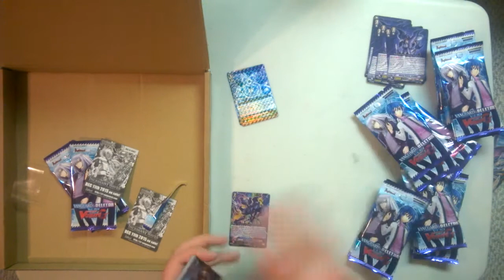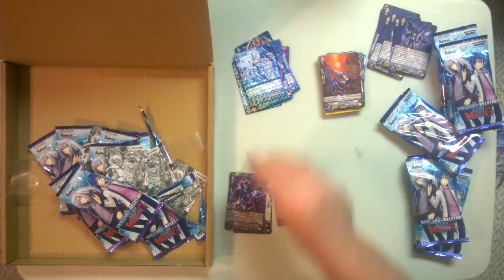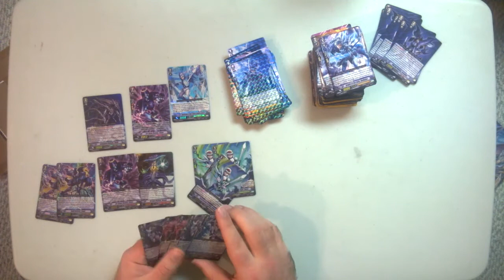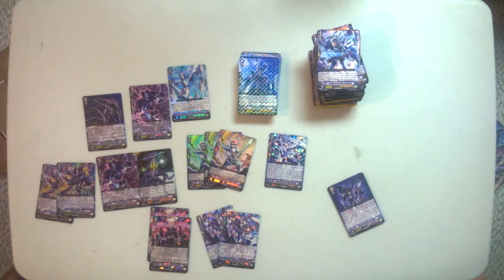Cardfight!! Vanguard - "Mercenary King's" CMB01 Vanguard & Deletor Prerelease Kit Unboxing